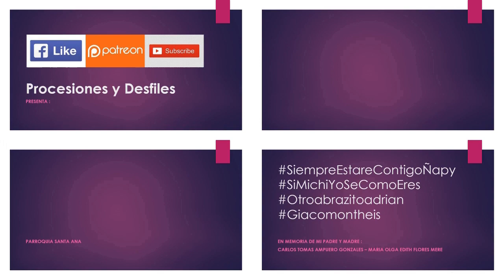05.01.19 | PROCESIÓN de Señor de Muruhuay en Barrios Altos 2019 | LIMA PERÚ | [05/16]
05.01.19 - Señor de Muruhuay Barrios Altos 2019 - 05